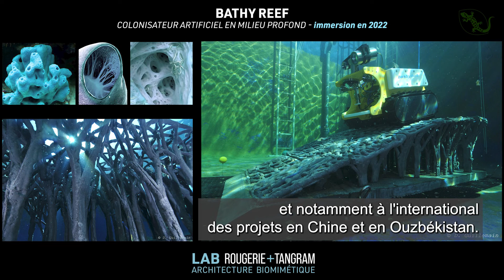Rougerie+Tangram Jacques Rougerie